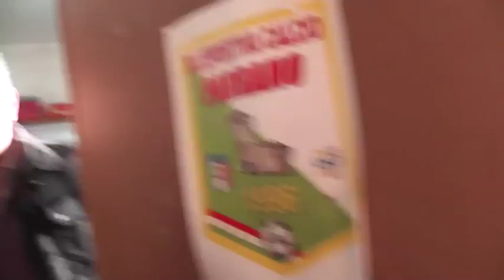Collegamento prepartita Sky dallo spogliatoio del Parrano Calcio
live from Parrano